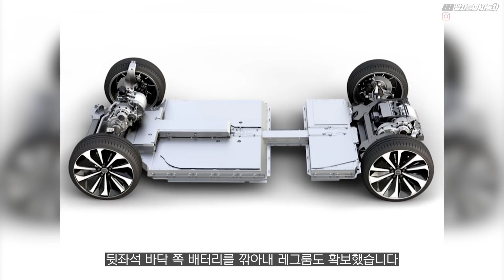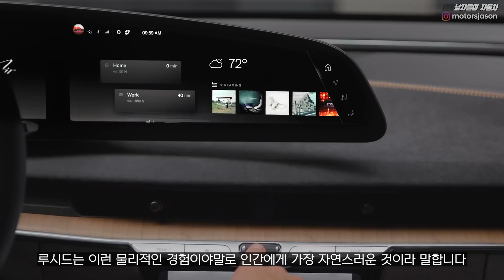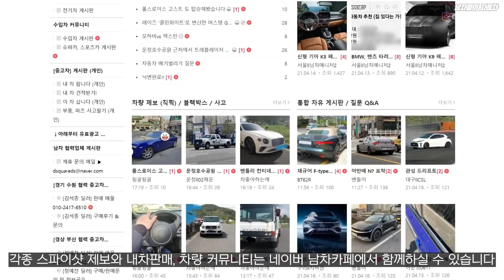지구 최강의 전기차?! 1000마력에 800km 주행 '루시드 에어' 출시임박! 테슬라 들어가고 S클래스 나와!! 디자인, 가격, 출시일, 제원까지!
과연 루시드의 제패가 시작될까요? / 제원은 변환법에 따라 소폭 차이가 있을 수 있습니다.
✔ 선물용 끝판왕 차량용 방향제! 마일론 방향제!
✔ 전차종 커뮤! 네이버 남차카페 가입하기!